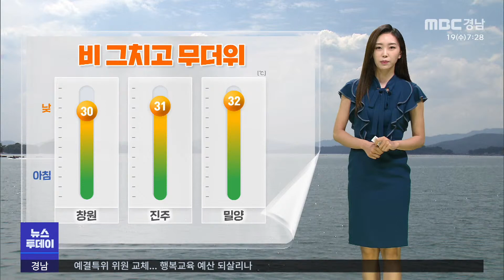오늘의 날씨(2023.7.19/뉴스투데이/MBC경남)